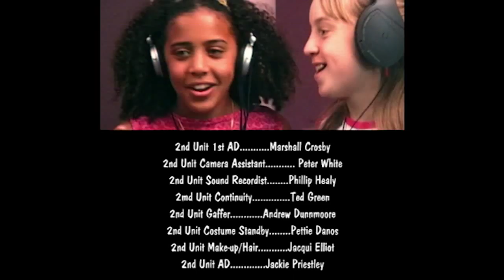Saddle Club - Greener Pastures Part II and Jumping to Conclusions | Saddle Club Season 1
Following Cobalt’s memorial service, Carole hides in the comfort of her bedroom, removing anything horsy that might remind her of the beautiful stallion, Cobalt. Lisa and Stevie are unable to convince Carole to return to Pine Hollow, not even to visit Starlight, and are shocked when Carole informs them that she’s selling the treasured gelding. Stevie tells Carole she’s found a buyer for Starlight – Veronica! Carole dashes down to Pine Hollow to confront Veronica only to realize that Veronica is as grief-stricken as she is. With her father’s help, Carole comes to terms with her mother’s death and the loss of Cobalt – especially when she discovers that Delilah is pregnant by Cobalt. Carole returns to Pine Hollow, eager to help care for the pregnant mare and to anticipate the birth of the foal.

Forced to ride a school horse, Veronica wants to ride Prancer, but this is Lisa’s current lesson horse and he’s not available. During lessons, Lisa has trouble riding Prancer, he’s acting strange, but Veronica seems to have no problem with him. Veronica and Kristi are gaga about Jake, Red’s band mate. Phil asks Jake for advice on getting Stevie’s attention. Phil takes Jake’s advice and plays it cool, confusing Stevie even more. Phil finally gets Stevie’s attention when he wins her respect as he figures out that Veronica’s been messing with the horses feed to get Max to change his mind and give Prancer to her.